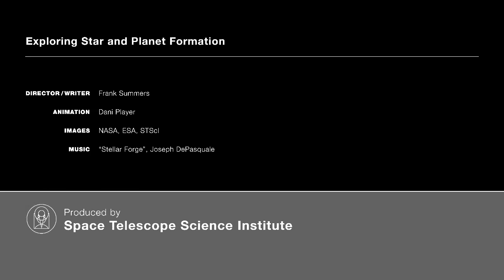Cosmos Unveiled: Breathtaking Process of New Star Formation and James Webb's Stunning Images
Prepare to be awestruck as we journey through the captivating mysteries of the cosmos! 🚀 In this mesmerizing video, we delve into the incredible process of new star formation, a cosmic ballet that shapes the very fabric of the universe. 🌟 From massive gas clouds to the birth of brilliant stars, we unveil the wonders that occur in the depths of space.

🔭 But that's not all! 📸 Get ready to feast your eyes on the groundbreaking images captured by the awe-inspiring James Webb Space Telescope. 🛰️ Witness never-before-seen views of distant galaxies, nebulae, and star clusters, pushing the boundaries of human understanding and filling us with a sense of cosmic wonder.

🎥 Join us on this unforgettable cosmic adventure, where science meets art, and knowledge meets imagination. 🌠 Don't miss out on the chance to witness the beauty of creation like never before!